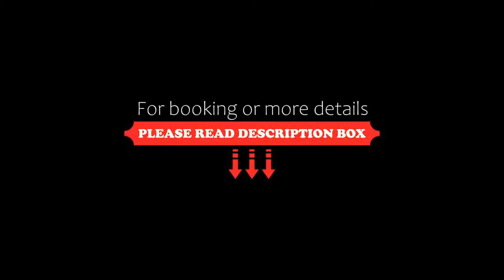Hotel Waldrast Dolomiti, Siusi, Italy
About Property:
Set in Siusi, at an altitude of 1000 metres, Hotel Waldrast Dolomiti offers Alpine-style rooms, just 300 m from the Alpe di Siusi cable car. It features a furnished garden, an outdoor pool, and a spa. Lobby Wi-Fi is free.
Each with a balcony, rooms at the family-run Waldrast Hotel come with carpeted or parquet floors, and an LCD satellite TV. Some feature wood-beamed ceilings, whilst the private bathroom has free toiletries and a hairdryer.
Breakfast is a sweet an...
Property Type: Hotel
Address: Hauenstein-Weg 25, 39040 Siusi, Italy
Searching For
1. Hotel Waldrast Dolomiti - Siusi - Italy
2. Hotel Waldrast Dolomiti - Siusi - Italy Address
3. Hotel Waldrast Dolomiti - Siusi - Italy Rooms
4. Hotel Waldrast Dolomiti - Siusi - Italy Amenities
5. Hotel Waldrast Dolomiti - Siusi - Italy Offers and Deals
Audio Credit:
Track Title: Blank Slate
Artist: VYEN